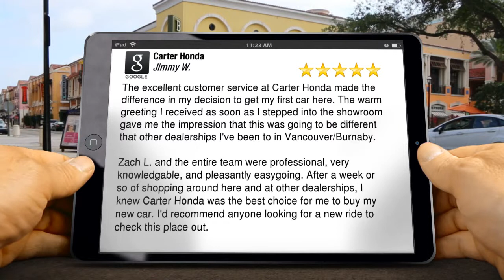Carter Honda Reviews Vancouver BC - Five Star Review by Jimmy W.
New Rating

The excellent customer service at Carter Honda made the difference in my decision to get my first car here. The warm greeting I received as soon as I stepped into the showroom gave me the impression that this was going to be different that other dealerships I've been to in Vancouver/Burnaby.

Zach L. and the entire team were professional, very knowledgable, and pleasantly easygoing. After a week or so of shopping around here and at other dealerships, I knew Carter Honda was the best choice for me to buy my new car. I'd recommend anyone looking for a new ride to check this place out.

Carter Honda
2390 Burrard St, Vancouver
Vancouver BC
V6J 1J7